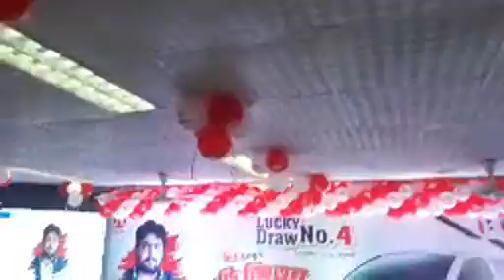হিরো বাইক মেলা,হিরো বাইক কিনুন গাড়ি জিতুন